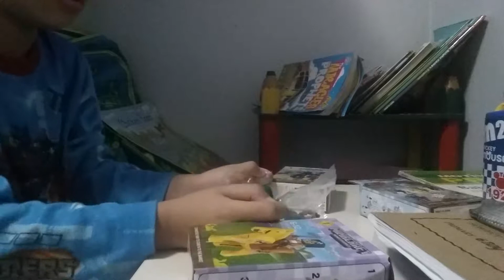Lego Minecraft Figure Unboxing!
Aaryanx from Nfam is back with another unboxing...

Ignore the annoying singing😜 Hehe